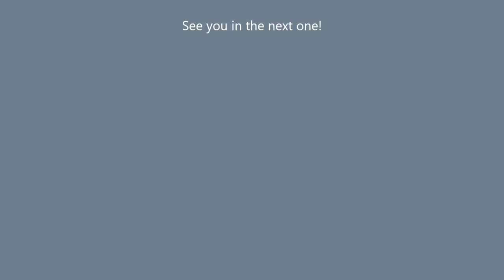Mausoleum - Sims 4 Speed Build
Hi, guys! Today, we are in the Forgotten Hollow building a mausoleum and cemetery. I originally built something similar dedicated to my Legacy's Founder and her husband (complete with the ability to mourn them). I posted some screenshots on the Sims 4 subreddit and a lot of people really liked it. So, this is how I built it.

This lot will be available for download in the Sims 4 Gallery. My Origin ID is DarkAngel050115. I have several other builds available for download, as well. So, make sure you check them out.